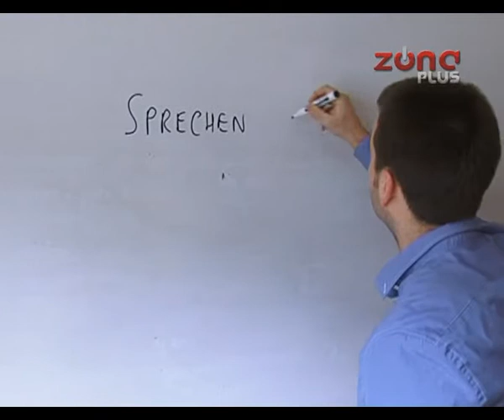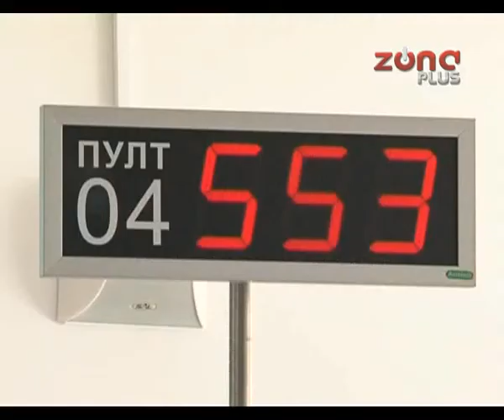NAJVEĆA PREPREKA – NEMAČKI JEZIK